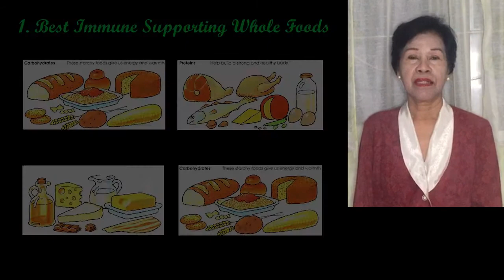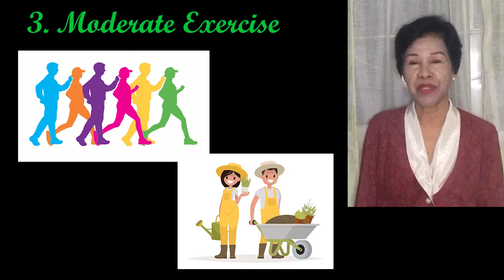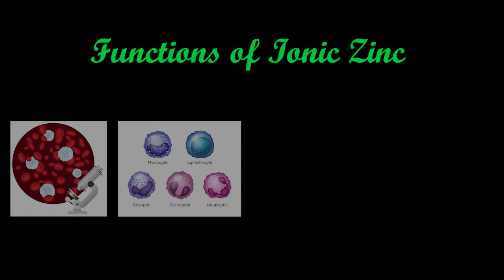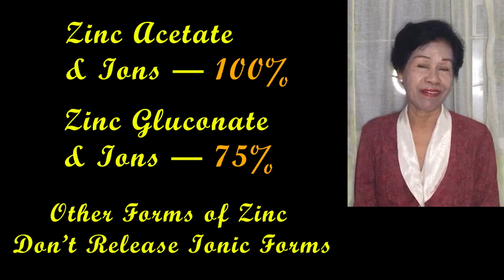Naturally Bulletproof your Immune System| Dr. Daisy Tey, Ph.D., M.D.-AM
Naturally bulletproofing our immune system is the best way to support our health. For one, it is without synthetic medication & it's non-invasive. Thus, safe!
Nutritional & lifestyle changes are necessary if support for our immune system will be achieved. But what changes are necessary? Nutritional changes require nutritional supplements if daily requirement of vitamins & minerals are met. This is so because, of the scarcity of nutrients from our food sources considering the pollution that abound in the air, soil, & water.

The nutritional & lifestyle changes are discussed here in this sharing. The nutritional supplement that serves as the magic bullet providing  the immune system support, in resisting entry of viruses, bacteria & other superbugs to the cell will be discussed. How is the mechanism of action in this nutritional supplement will be taken.